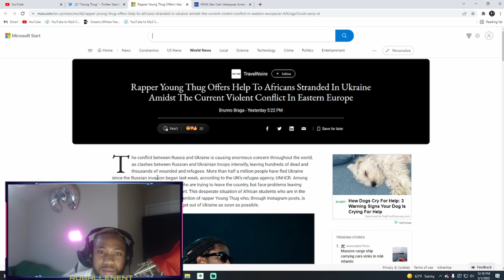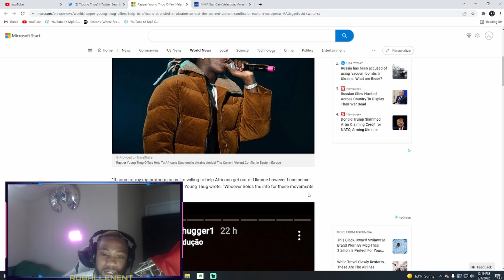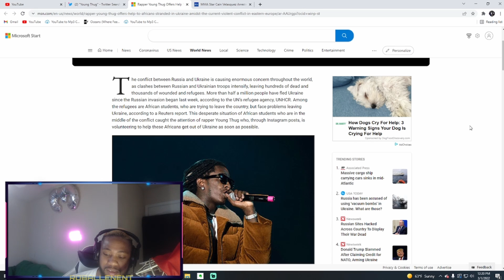Young Thug Needs Rappers To Help In Ukraine Now! ***Urgent Message***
Young Thug Sounding The Alarm For Africans In Ukraine